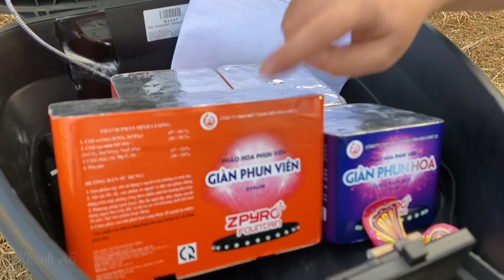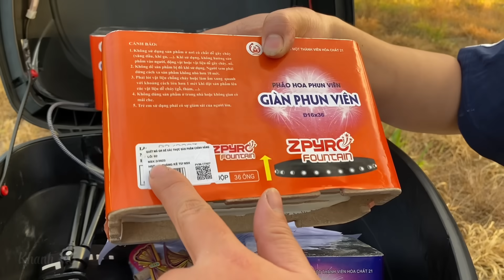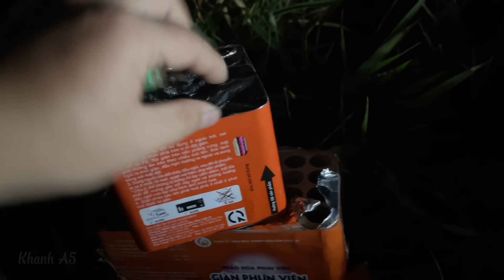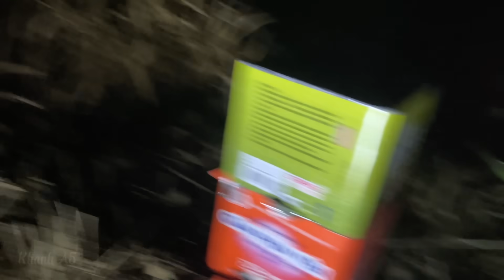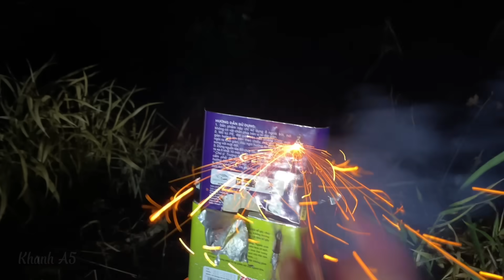Đón Tết 2025 Bằng Pháo Hoa Z121 Mới Cải Tiến Bộ Quốc Phòng | Khanh A5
Chơi Thử Pháo Hoa Mới Của Bộ Quốc Phòng Đón Tết 2024 Xuân Giáp Thìn

Nhà máy Z121 là một đơn vị được Bộ Quốc Phòng ủy quyền để sản xuất và cung cấp các loại pháo hoa không tiếng nổ, phù hợp với quy định pháp luật và được người dân sử dụng trong các dịp lễ tết. Các sản phẩm Pháo Hoa Z121 có đặc điểm độc đáo, gây ấn tượng mạnh và đặc biệt an toàn cho người dùng. Những loại pháo hoa do Bộ Quốc Phòng sản xuất rất phù hợp để sử dụng trong các dịp lễ như Tết cổ truyền 2024, Tết dương lịch, ngày 30/4 – 1/5, ngày quốc khánh, sinh nhật, khai trương, cưới hỏi hoặc đơn giản chỉ là sử dụng trong các tiệc Party với sự tham gia đông đảo của bạn bè. Điều đó thật tuyệt vời khi chúng ta đã chờ đợi trong suốt nhiều năm để được sống trong không khí tết, không khí lễ hội tràn đầy ánh sáng của Pháo hoa Z21 Bộ Quốc Phòng

Đón Tết 2024 Bằng Pháo Hoa Bộ Quốc Phòng | Khanh A5

Đón Tết 2024 Với Pháo Hoa Bộ Quốc Phòng Mới Nhất | Mừng Xuân Giáp Thìn

Bắn Pháo Hoa Mới Của Bộ Quốc Phòng Đón Tết 2024